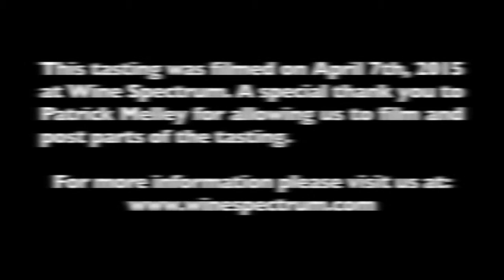2011 Russian Hill Estate 'Estate' Pinot Noir, Russian River Valley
The winemaker from Russian Hill Estate, Patrick Melley, came in to Wine Spectrum to talk about their newest releases. Here is the 2011 'Estate' Pinot Noir.